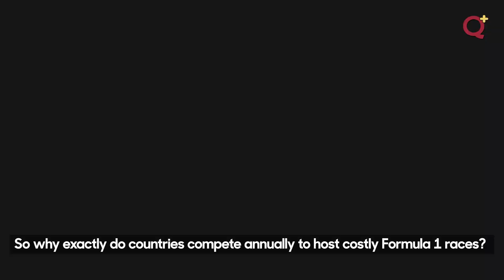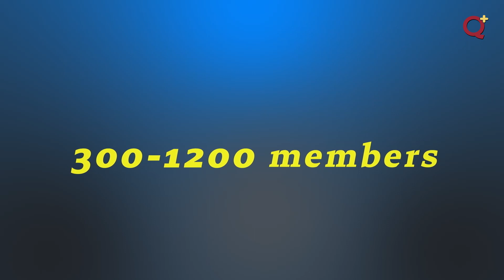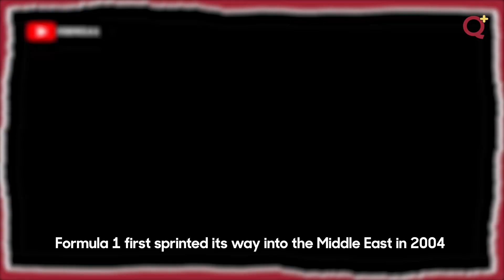The Economics of Formula 1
What makes Formula 1 so popular?